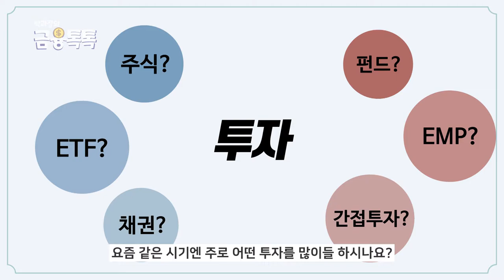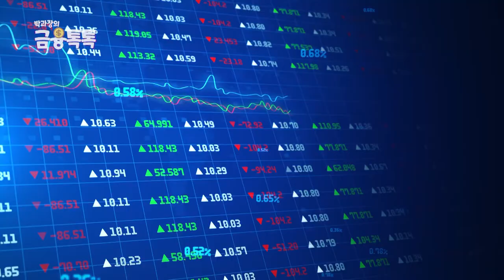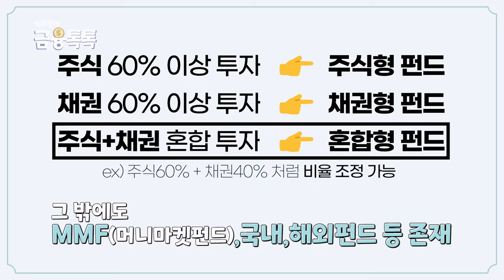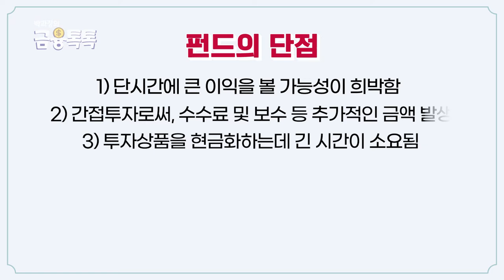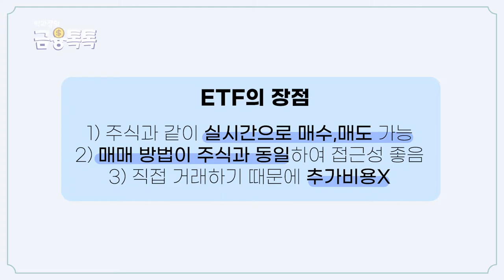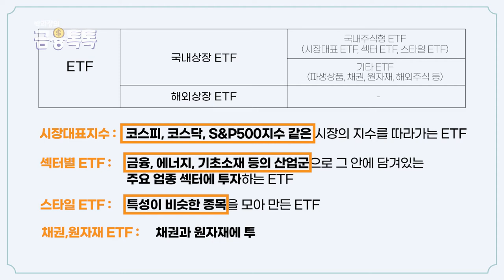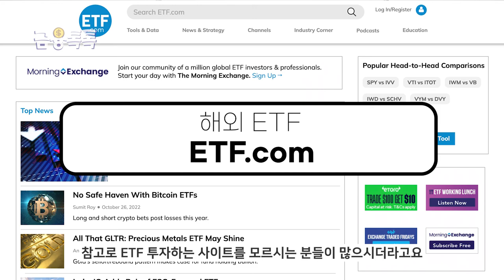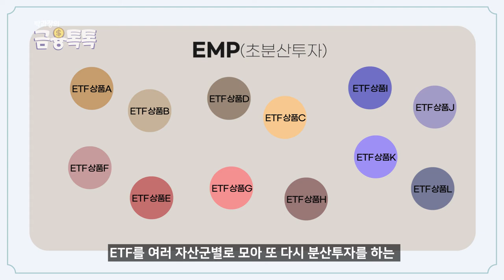투자 종류별 필수상식, 이 정도는 무조건 알고 해야 합니다!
투자를 하고계신 분들은 이미 어느정도의 기본상식은 알고 하실것이라 생각하지만,
혹시나 모르고 계신 분들을 위해 영상을 제작하였습니다.

※ ETF 투자 사이트 링크 ※
-해외 ETF
 1) ETF.com
 2) ETFdb.com
-국내 ETF
 1)ETFCHECK.co.kr

00:00 - 인트로
00:22 - 오늘의 주제
01:25 - "주식" 필수 상식
03:52 - 간접투자의 특성 "펀드"
05:57 - 수수료 걱정 NO!! "ETF"
08:00 - 분산투자의 끝판왕 "EMP"
10:05 - 아웃트로